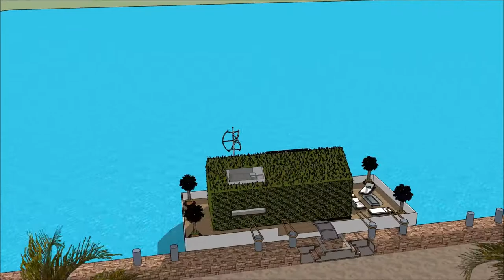સ્થાપત્ય શૈલી આર્કિટેક્ટ વૈભવી બિલ્ડિંગ પ્રોજેક્ટ હાઉસબોટ પાણીનું ઘર 3D ફ્લોટિંગ હાઉસ હાઉસબોટ મેન્શન